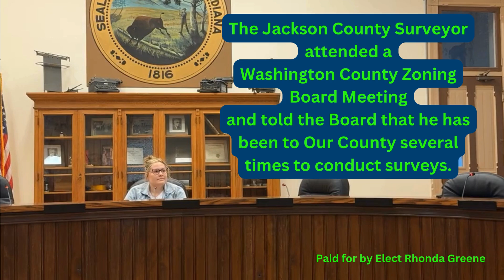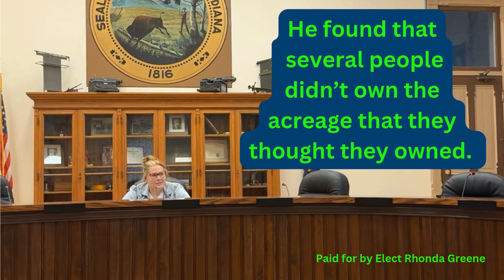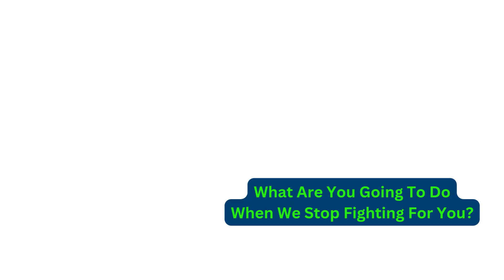Surveyor | We're in Big Trouble | Max Greene for Surveyor - At Least Max Won't Break the Law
Lawyers are Going to Cost You Money, But Your Vote is Free | Max Greene for Surveyor - At Least Max Won't Break the Law

We are in big trouble in Washington County, Indiana.  Not just this Surveyor, but for MANY Years, the Surveyor in our County has not required a legal survey on Land Splits.  Which means that you might own several acres less than what you bought or you may have built your brand new building on your neighbor's land.

WSLM is one of our Southern Indiana Heritage Medias.